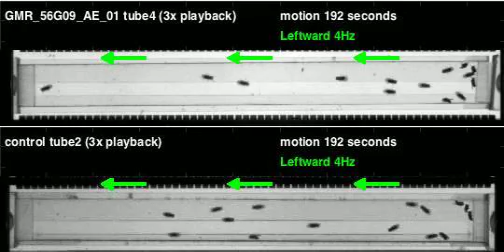GMR_56G09_AE_01_shi_Zeus_20110824T094232 motion (seq3)